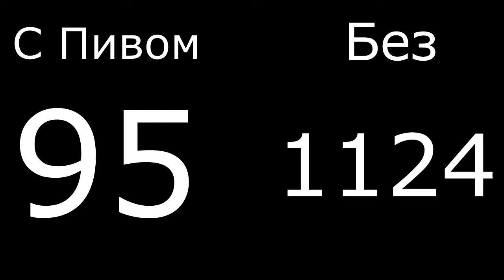СИЛА И НЕУБИВАЕМОСТЬ В Minecraft! ПИВО БОГА \ POWER VIII and invulnerability in Minecraft! BEER GOD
Mir.ON.TV., мультфильм, play,СИЛА VIII И НЕУБИВАЕМОСТЬ В Minecraft! ПИВО БОГА \ POWER VIII and invulnerability in Minecraft! BEER GOD